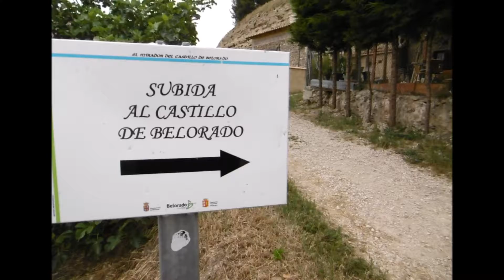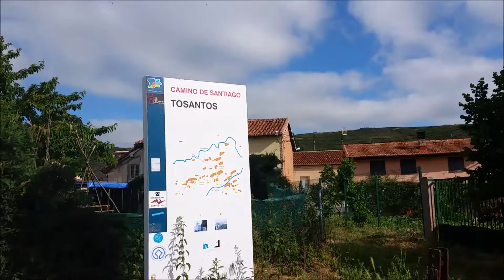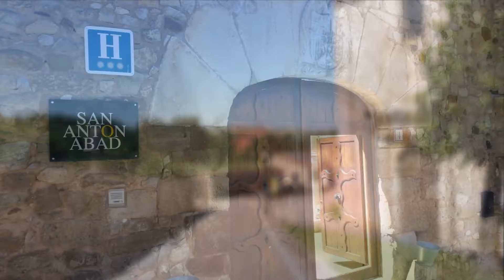Desde BELORADO a VILLAFRANCA MONTES de OCA con JabierCalle y LaVisita